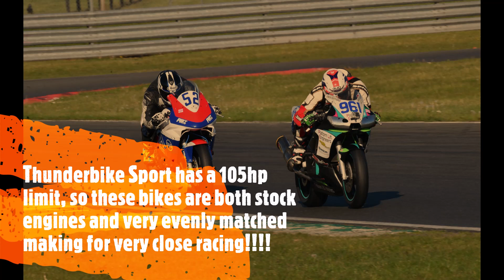R6 V CBR600rr, Jack Sim V Elliot Fricker, Thunderbike Sport Race 4, Snetterton 300 30/5/21 Onboard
After winning the previous 3 races, could I get number 4 or would Elliot beat me to the line, a very close race almost too close!!!